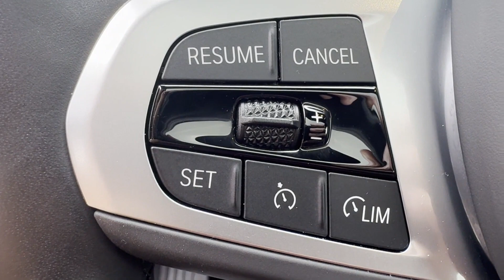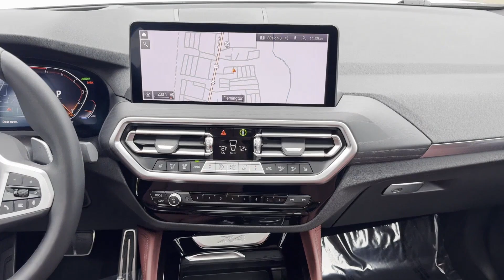2024 BMW X4 xDrive30i Clinton, Lambertville, Hopewell, Flemington, Bridgewater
2024 BMW X4 xDrive30i 5UX33DT08R9T82258 Video